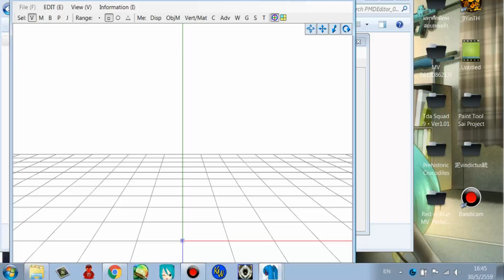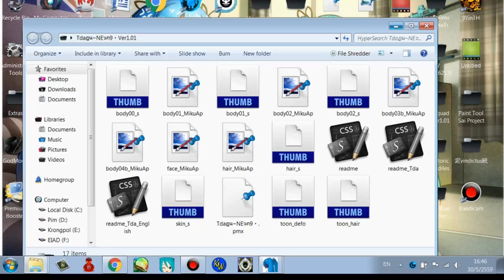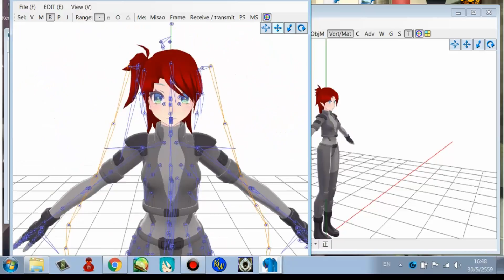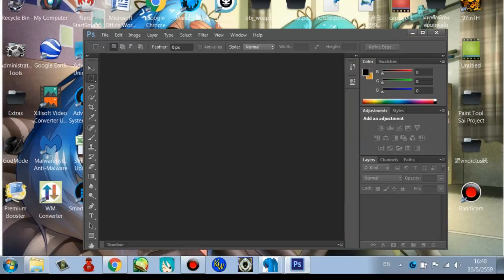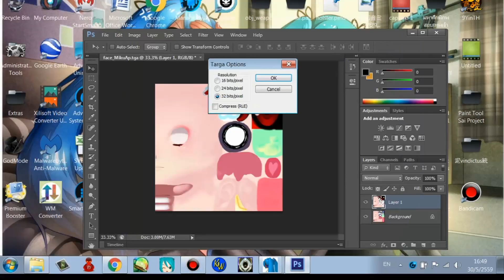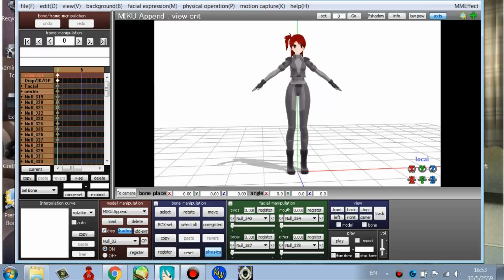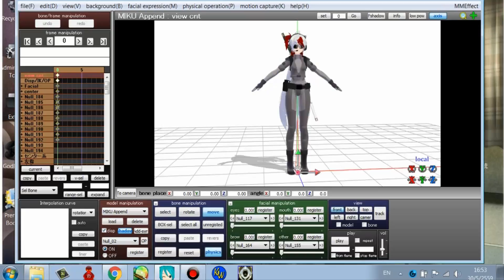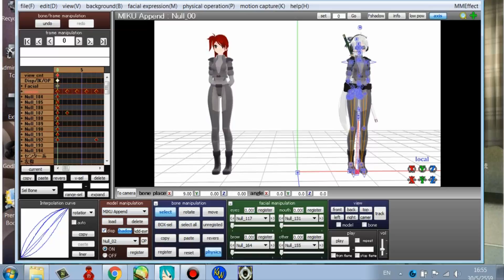【TG.TV MMD9】- สอนการเปลี่ยนเสื้อตัวละคร(หรือเรียกเปลี่ยนร่างดี)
พอดี คุณ Nuchanart Malipa เกิดมาเม้มถามถึงเรื่องการเปลี่ยนเสื้อของตัวละครว่า ทำไมตัวนี้จู่ๆไปใส่ชุดตัวอื่นได้ ผมเลยทำคลิปสอนซะเลย 555